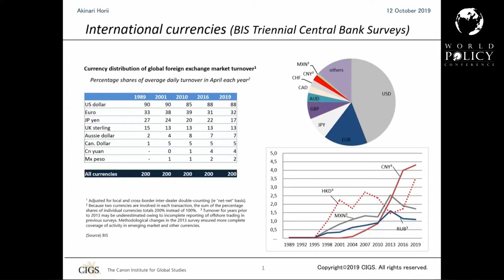WPC 2019 - Akinari Horii - Session 5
Akinari Horii is Special Advisor and Member of the Board of Directors at the Canon Institute for Global Studies. Previously, he has been Assistant Governor of the Bank of Japan. He takes part in the plenary session 5: The politicization of the international system of payments and the future of the international monetary system.